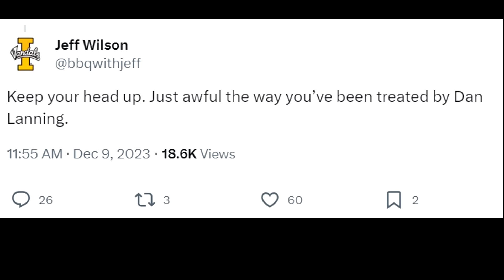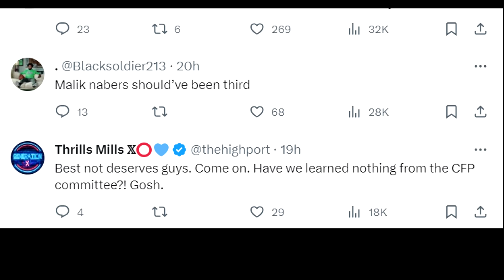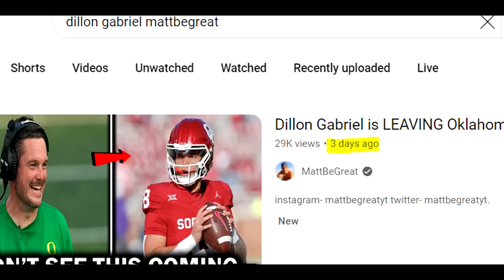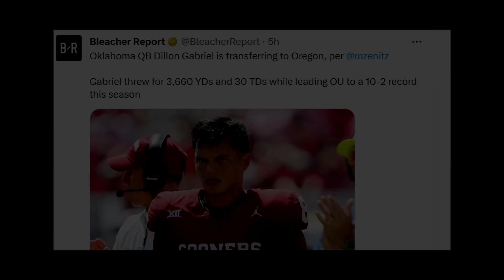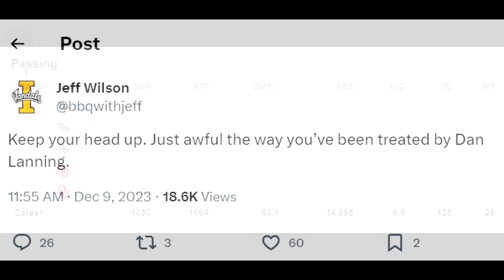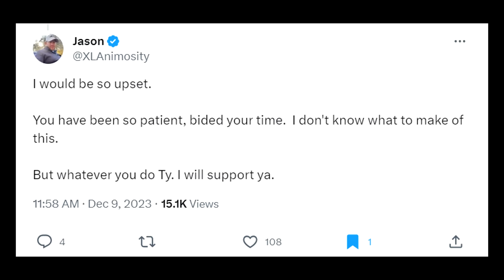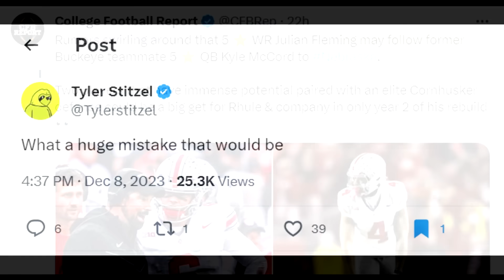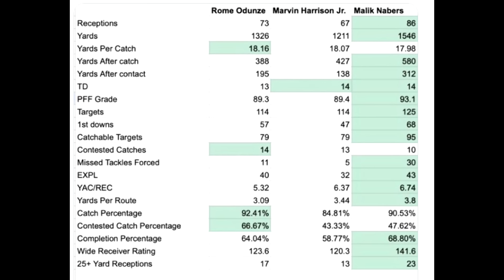The DARK Side of The Transfer Portal is Coming to Light